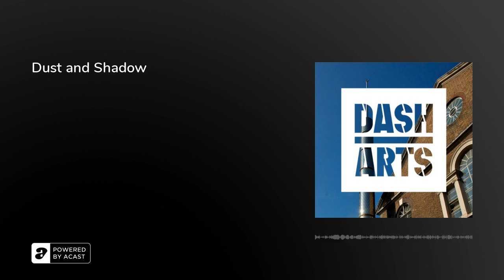Dust and Shadow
In this episode of the podcast, we delve into the remarkable history of 59 Brick Lane in London’s East End. With the Dash Arts base in East London’s Toynbee Studios and events regularly hosted at Rich Mix London, this ever-evolving building has long been our neighbour.

A spiritual and communal home to thousands over the centuries; 59 Brick Lane was born as a Huguenot church, later becoming a Methodist church, then a synagogue, and is now home to the Brick Lane Mosque.&nbsp;To get to grips with this building’s huge legacy, host and Dash Arts Artistic Director Josephine Burton is joined by the Vice Chair of the Brick Lane Mosque Harmuz Ali, author Rachel Lichtenstein, who researched the building as part of her book On Brick Lane, architect and co-curator of the UK’s architectural pavilion at this year’s Venice Biennale Shahed Saleem, architect Dan Leon (who worked with Shahed on the Friday, Saturday and Sunday multi-faith architectural project), director of the Swadhinata Trust Ansar Ahmed Ullah, academic and curator Rosalind Parker, who has written about faith in the public space, and Rebekah Coffman, an American academic at NYU whose research focuses on architectural reuse.If you enjoyed the podcast, don't forget to rate, review and subscribe! It helps to boost us in the podcast charts and reach more people.

See Rachel Lichtenstein's online project A Memory Map of the Jewish East End hereTo buy Rachel Lichtenstein’s book On Brick Lane click hereFind out more about the Friday, Saturday and Sunday multi-faith architectural project hereFind out about the Swadhinata Trust hereSee the Brick Lane Mosque website here

Listen to more Dash Arts Podcasts here